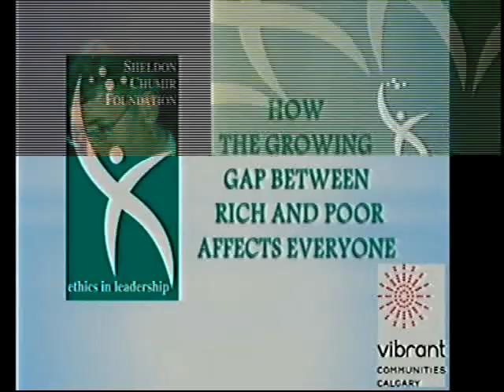Derek Cook responds to Richard Wilkinson on the social cost of inequality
Derek Cook, Executive Director of Calgary's Poverty Reduction Initiative, concludes the formal addresses with insights on how inequality is an ethical issue in our communities.  A response to Richard Wilkinson's remarks presented at "How the Growing Gap Between Rich and Poor Affects Everyone" in Calgary on May 1, 2012.  Hosted by the Sheldon Chumir Foundation for Ethics in Leadership and Vibrant Communities Calgary.